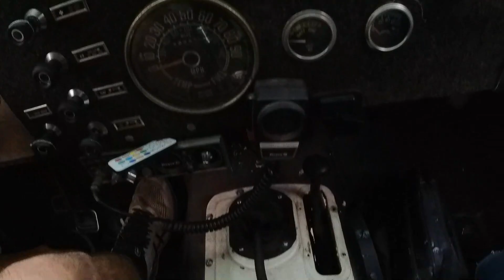Fall color run 2023! Grand Marais, MI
Our annual color run to the U.P. was a success! Had a great time over 4 days and had to have traveled 200 miles while we were there.